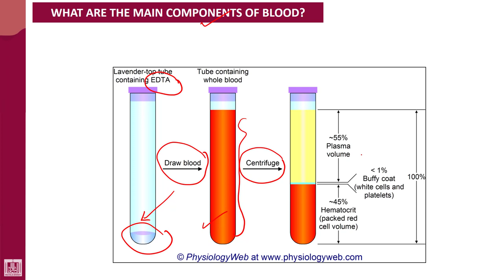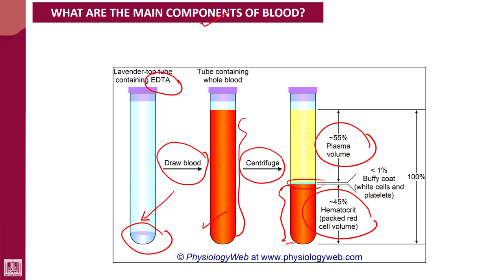Hematology - 1 | U1-L3 | Centrifugation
Unit - 1 : Introduction to blood
Lecture - 3 : Centrifugation
1- What is centrifugation
2- Components of  blood